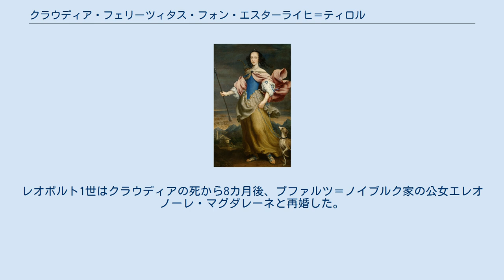クラウディア・フェリーツィタス・フォン・エスターライヒ＝ティロル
ハプスブルク＝ティロル家
ディアナ女神に扮したクラウディア・フェリーツィタス大公女、ジョヴァンニ・マリーア・モランディ画、1666年 クラウディア・フェリーツィタス・フォン・エスターライヒ＝ティロル（Claudia Felizitas von Österreich-Tirol, 1653年5月30日 - 1676年4月8日）は、オーストリア・ハプスブルク家の傍系であるチロル州侯（Landesfürst von Tirol）家出身の大公女で、神聖ローマ皇帝レオポルト1世の2番目の皇后。
 オーストリア＝チロル大公フェルディナント・カールとその妻でトスカーナ大公コジモ2世の娘であるアンナ・デ・メディチの間の長女として生まれた。
クラウディアは人並み外れた音楽の才能に恵まれ、歌唱や楽器演奏、作曲までこなし、独身の間は音楽だけに情熱を傾けていた。
 1673年10月15日にグラーツにおいて、本家筋で又従兄にあたる神聖ローマ皇帝レオポルト1世と結婚式を挙げた。
レオポルト1世はその前年の1672年に、最初の皇后マルガリータ・テレサを亡くしていた。
式典の際、花嫁側の居館にはエッゲンベルク城（Schloss Eggenberg）があてがわれた。
 レオポルト1世の宰相ヴェンツェル・オイゼビウス・フォン・ロプコヴィッツ侯爵は、クラウディアが魅力に欠けているとして皇帝の再婚相手になることに反対し続けており、皇后クラウディアは最初からロプコヴィッツ侯と敵対せねばならなかった。
クラウディアは夫である皇帝の心を掴み、ロプコヴィッツを失寵させ、夫をその継母エレオノーラ・マグダレナの影響力から遠ざけることに成功した。
 3年半ほどの結婚生活は、クラウディア皇后にとっては非常に幸福かつ充実したものであり、皇后は宮廷財政の健全化に努めた。
皇后は夫に対し、内閣や行政組織の腐敗を次々に注進した。
1674年には、皇帝臨席のもと政府の腐敗を批判する内容のオペラを上演させている。
クラウディアの音楽に対する情熱は、皇后の座に就いてからも鎮まることはなかった。
宮廷人たちの大半はクラウディアの皇帝に対する影響力を恐れ、皇后を嫌っていた。
 クラウディアは1676年4月、結核により22歳で死去した。
皇后の心臓のみはカプツィーナー納骨堂に納められたが、その他の遺骸は皇后の意志により、ウィーンのドミニコ教会（Dominikanerkirche）の、母親の遺骸の隣に葬られた。
クラウディアの死によりハプスブルク家の分家であるチロル州侯家は断絶し、チロルの相続権はレオポルト1世に渡った。
レオポルト1世はクラウディアの死から8カ月後、プファルツ＝ノイブルク家の公女エレオノーレ・マグダレーネと再婚した。
 1867年、ドイツの歴史小説家ルイーゼ・ミュールバッハはクラウディアを主人公にした小説『皇后クラウディア』（Kaiserin Claudia, Prinzessin von Tirol）を発表している。